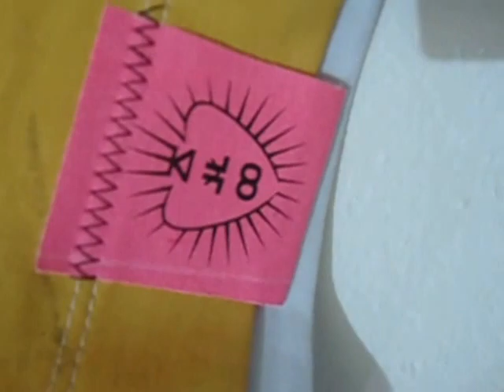DAMY RADĘ,GDY MAZUR ZA DORADZANIE NA STRONĘ PEPICZKÓW PRZEPĘDZIMY I PO LICHWIE!!!